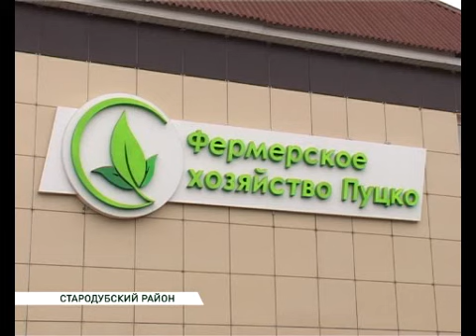Брянским зерносушилкам отдают предпочтение региональные сельхозтоваропроизводители 20 08 15